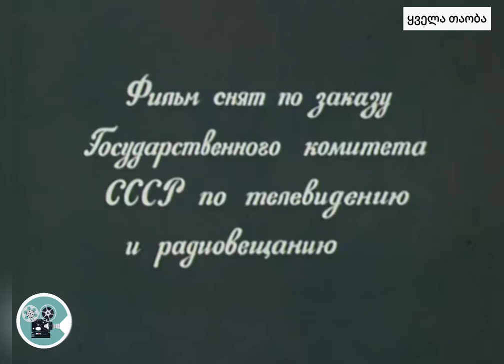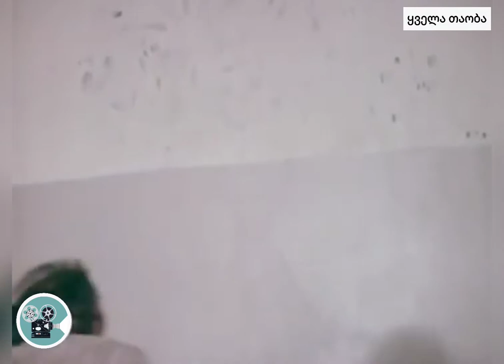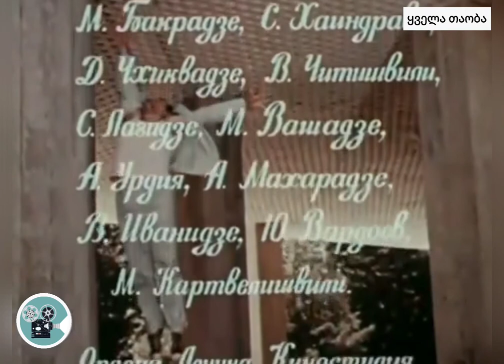ყველათაობა შესვენება 1978.წელი (47)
"შესვენება" 1978.წელი
Lunch Time / Перерыв
1978. ქართული ფილმი. 20 წუთი. ფერადი. სატელევიზიო.  მოკლემეტრაჟიანი. კომედია

   რეჟ.- ბაადურ წულაძე. სც.- ლევან ჭელიძე. ოპ.- ოთარ ჭუმბურიძე. მხ.- ვაჟა ჯალაღანია. კომ.- ნუგზარ ვაწაძე. ხ.ოპ.- თენგიზ ნანობაშვილი. მონ.- ლილი დაროვსკაია.  რეჟ.- ვახტანგ კაჯირაშვილი. ოპ.- ავთანდილ მელაშვილი. მხ.გრ.- ელენე კანდელაკი.  რეჟ.ასტ.- მ. ვერდო-წულაძე. ოპ.ასტ.- ედუარდ სიმხაევი. მხ.ასტ.- ნ. ჩიკვაიძე. რედ.- სვეტლანა ჯაფარიძე. სურ.დირ.- კ. კიკაბიძე

  როლებში: ბაადურ წულაძე (ბაადურ პეტროვიჩი), ნანა ესაკია (მდივანი), დარეჯან ხაჩიძე (კურიერი), ხათუნა ხობუა (ბიბლიოთეკარი), ივეტა მონსე (მაღალი გოგონა), აბესალომ ლორია (შონია), კარლო საკანდელიძე (კაცი პროფკავშირიდან), მიხეილ ხერხეულიძე (გიორგი, ბუჰღალტერი), კახი კავსაძე (წარმოების მაღალი თანამშრომელი), გია ფერაძე (ლაბორანტი), ოთარ ზაუტაშვილი (ხუმარა), ნანა იოსელიანი (ნანა), ვასილი ჩხაიძე (გამომგონებელი), ევგენია მჟავანაძე, ნათელა ღაბაძე, მერი კანდელაკი, ზოზო ბაქრაძე, სოსო ხაინდრავა, დავით ჩხიკვაძე, ვლადიმერ ჩიტიშვილი, სოსო ლაღიძე, ანზორ ურდია, მიხეილ ვაშაძე, ალექსანდრე მახარაძე, ვასილ ივანიძე,  იური ვარდოვი, მ. ქართველიშვილი

  ერთერთ სოლიდურ დაწესებულებაში შესვენების დროს ახალგაზრდები თავშესაქცევად სიმაღლეზე ხტომაში ეჯიბრებიან ერთმანეთს, სადაც ყველას აჯობებს საინფორმაციო განყოფილების თანამშრომელი ეკა. ჭადრაკშიც ქალი გაიმარჯვებს. დირექტორის გასაკვირად მდივანი გოგონაც ჭიდაობით აღმოჩნდება გატაცებული. თანამშრომლები, როდესაც ექსკურსიას მოაწყობენ ქალაქგარეთ გოგონები მამაკაცებს სპორტის სხვა სახეობაშიც აჯობებენ.